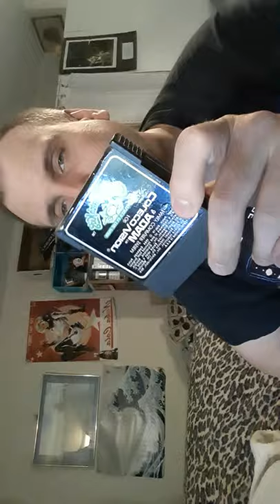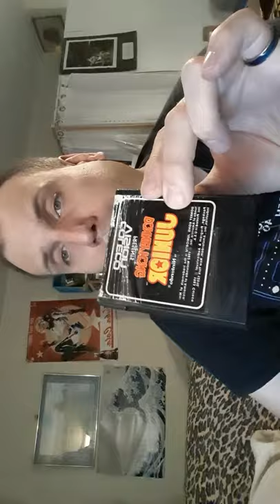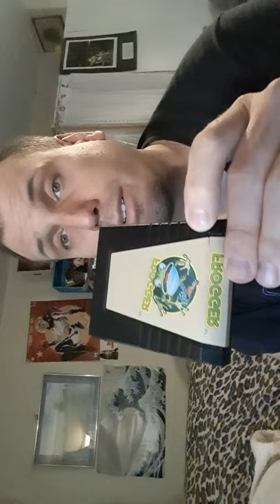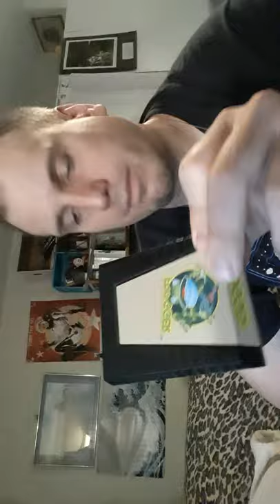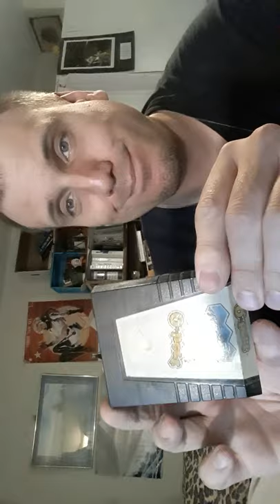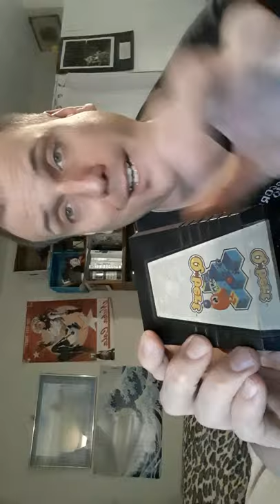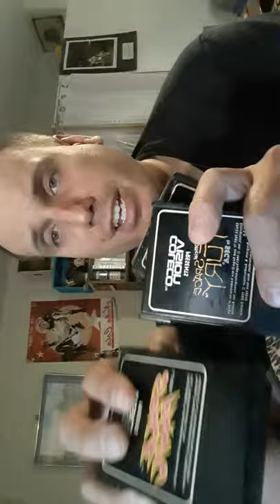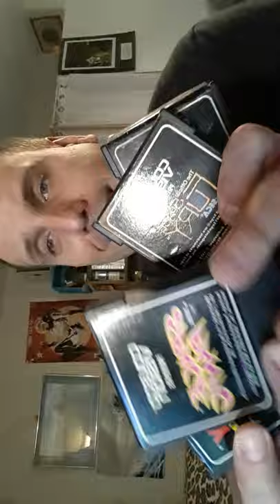A Tour of my ColecoVision Cartridge Collection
Day 2 of my computer in the shop. I thought it would be fun to show you my game collection, starting with my ColecoVision Cartridge collection.